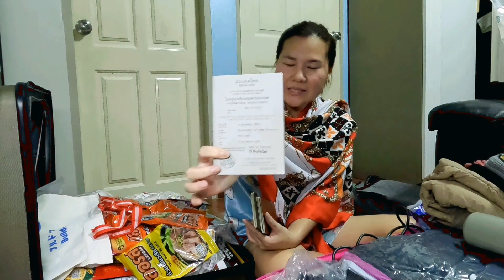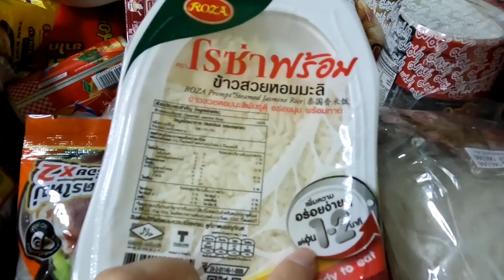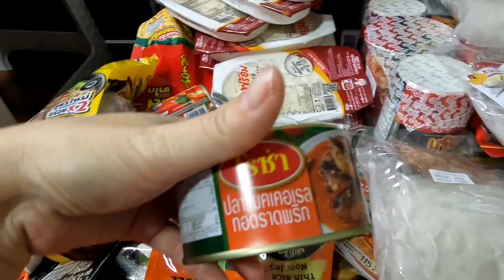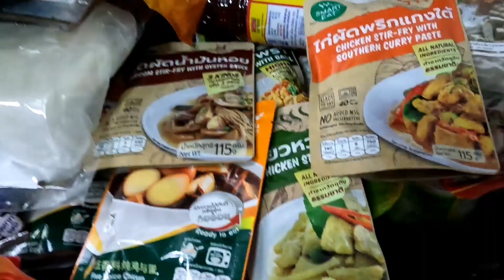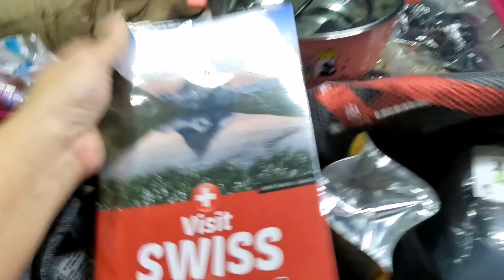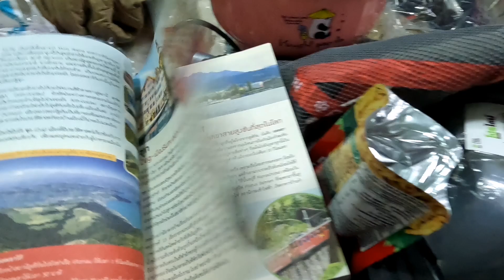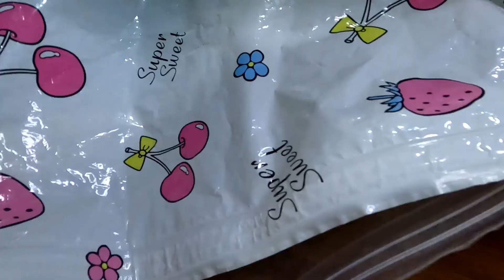ไปสวิตเซอร์แลนด์​ เตรียมอะไรไปบ้าง​